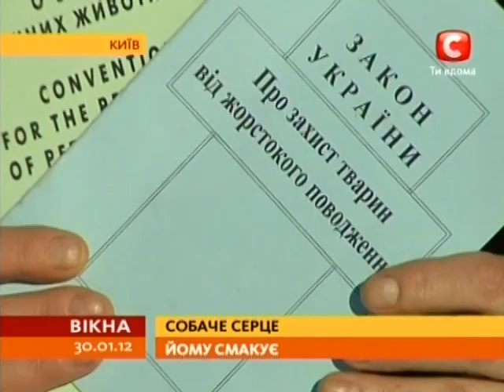Почему украинцы лакомятся собачиной?